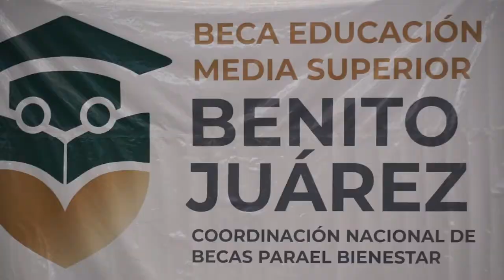Entrega de becas “Benito Juárez” a estudiantes de prepa UAZ